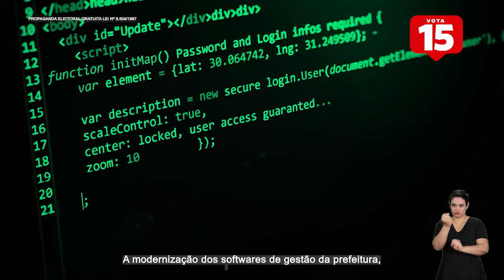Programa Eleitoral #24 - Atração de indústrias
Há quanto tempo Campo Grande não recebe novas indústrias? Sem incentivos, paramos de atrair grandes empresas. Hoje na TV, mostramos como vamos gerar empregos e fazer daqui uma cidade de oportunidades.